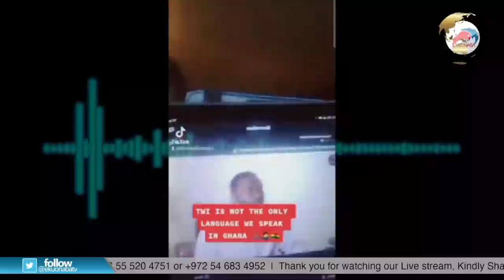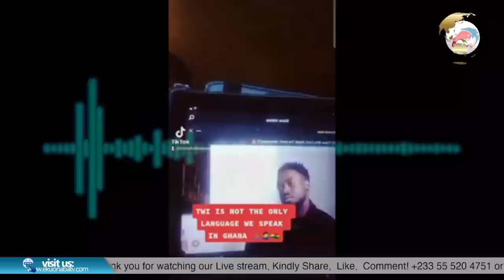Must every Ghanaian speaks Twi?! all comments allowed